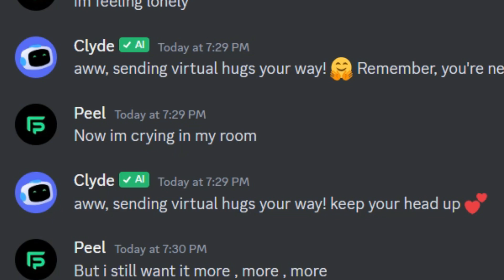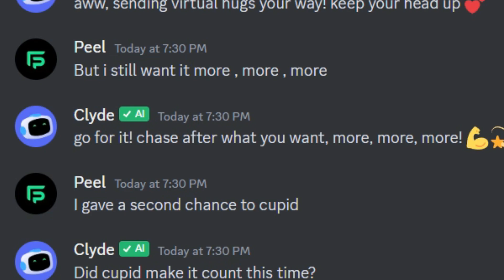Singing Cupid💘 with Clyde Ai